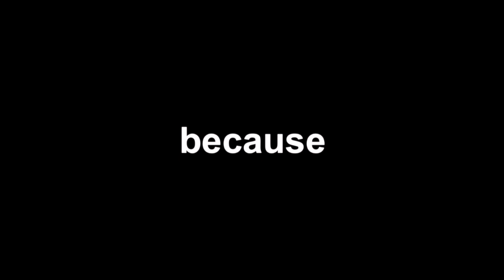YEC Team Introduction Video 2020 | Kolej Yayasan Saad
Did you know that the digitalisation of education is the future of our generation? Do you believe in efforts to enable education for underprivileged communities? Do you seek a future where our youth are prepared for the age of technology?

If you do, then that's great! Because that's what we believe in too.

We hope that you enjoy our Team Introduction video for the Young Educator's Challenge and we really do hope that we'll be qualified to enter the workshop and especially the final round.

Yours sincerely,
Arianna, Caelystar & Sofea,
Kolej Yayasan Saad